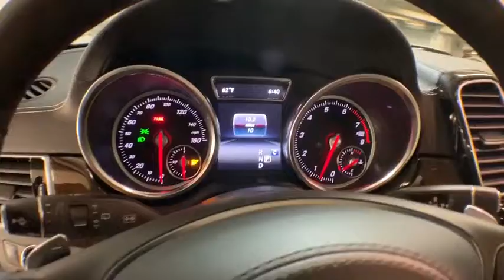2019 Mercedes-Benz GLS New and preowned Mercedes-Benz, Atlanta, Buckhead, certified preowned 193099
Black N 2019 Mercedes-Benz GLS available in Atlanta, Georgia at Mercedes of Buckhead.

Mercedes-Benz of Buckhead is pleased to offer you this impressive 2019 Mercedes-Benz GLS, generously equipped and finished in beautiful Black, along with . Advertised price excludes all official government fees and taxes, dealer fees and customer-selected options. Please inquire about our Star Elite and Loyalty Rewards Programs. You may also be eligible for additional incentives and/or discounts, so please contact your Mercedes-Benz of Buckhead Sales Professional for more information.br2019 Mercedes-Benz GLS GLS 450 BlackbrbrbrMercedes-Benz of Buckhead prides ourselves on our exceptional customer satisfaction ratings Everyday. Our Certified professional sales staffs only goal is to treat you to the most relaxed, enjoyable and trustworthy purchasing experience that you have ever had. Our convenient Buckhead location near Lenox Mall and Phipps Plaza, very flexible Sales and Service hours, and expansive of selection of weather-protected new and pre-owned automobiles only adds to that experience. Please allow us to show you what make Mercedes-Benz of Buckhead the luxury car dealership of choice in the entire Southeast. Enjoy our gourmet Cafe Benz, award winning Service department and be assured that our commitment to serving you is absolutely the #1 priority! Mercedes-Benz of Buckhead - Where People Drive Us. Every new Mercedes-Benz comes with the peace of mind associated with 24/7 Roadside Assistance throughout its warranty period, the industry's highest consumer confidence ratings, and the quality, comfort, and safety you expect from the world's first car manufacturer.